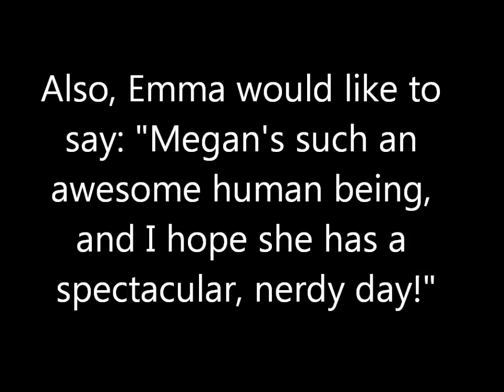Happy Birthday, Meggers!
A special birthday video for our favorite 17 year old!